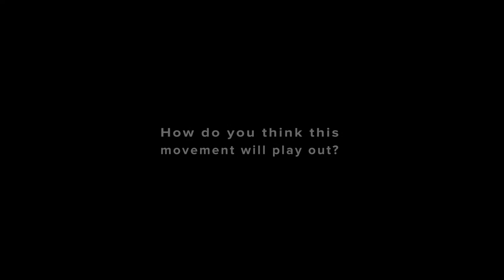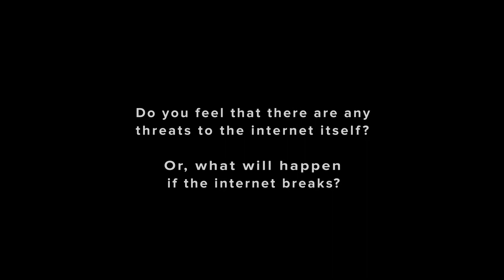Dan Larimer - A Prescient Retrospective - Part 2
On April 3rd, 2015, Cryptofresh Pictures had the chance to interview Dan Larimer at the Bitshares headquarters in Blacksburg, Virginia.

While some of the footage from that interview was included in the original Bitshares Peer To Peer Tour Video, the rest has not been seen, until now.

In a wide-ranging interview, Larimer gives us an insight into his personal philosophy, as well as his perspectives on the many issues, possibilities, and opportunities confronting those within the cryptocurrency space, and all of society.

In Part 2 - We ask:
- What's beyond Bitshares?
- What is your vision for the future?
- How do you think this movement will play out?
- Do you feel that there are any threats to the internet itself?  Or, what will happen if the internet breaks?

Commentary:
It's important to bear in mind that this interview was conducted pre-Bitshares 2.0.

So when Dan is asked, "What's beyond Bitshares?" you just have to realize that the modern Graphene toolkit hadn't been released yet. The kind of 'flexibility' with 'scripting' that Dan alludes to in blockchain development, indicates to me that over two years ago Dan was already thinking about what would later become the foundation for EOS.

"...and I can see the the ideas we see in Bitshares are going to be matured, optimized, and applied at a broader scope. I see blockchains becoming faster, more efficient, and more flexible than they have been in the past. That probably means some kind of scripting and configurability, but it has to be high performance, because anything that cannot handle thousands of transactions per second is not going to be adopted by the masses. "

There's so many more great quotes here, but I'll leave them for you to discover.

Dan Larimer is the co-founder of several second generation cryptocurrencies including Bitshares, Steem, and currently leading the development of the EOS blockchain as CTO of BlockOne. Dan Larimer has become well known throughout the industry as a leading innovator.

Cryptofresh Pictures
CC-BY-NC-SA